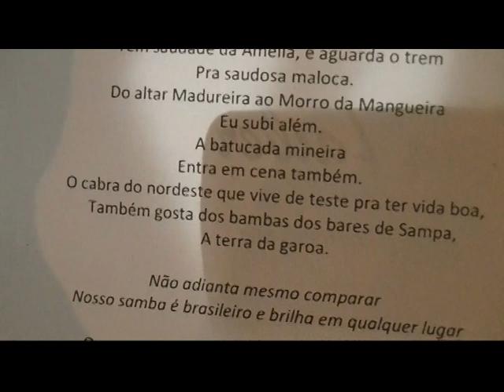Projeto Cultural Segundas Intenções 10 de junho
Encontro de Compositores realizado no Sítio Histórico da Prainha - Vila Velha (ES)